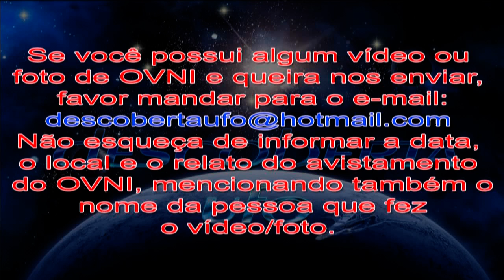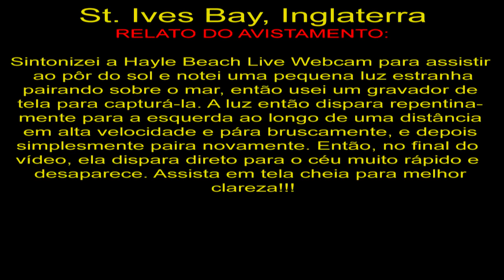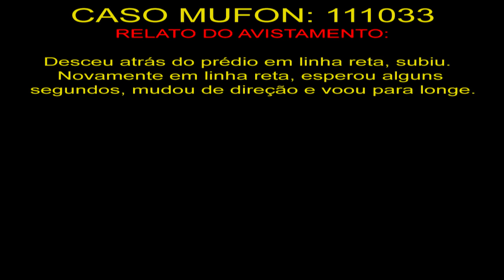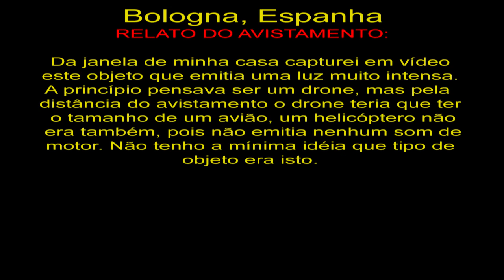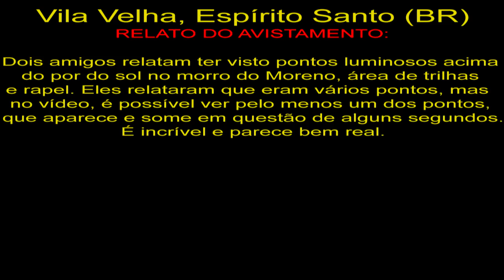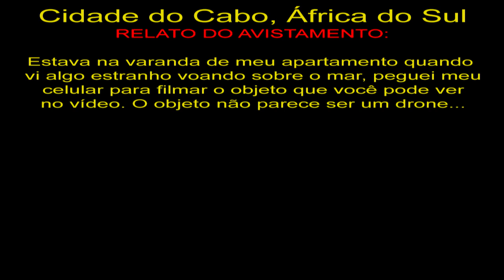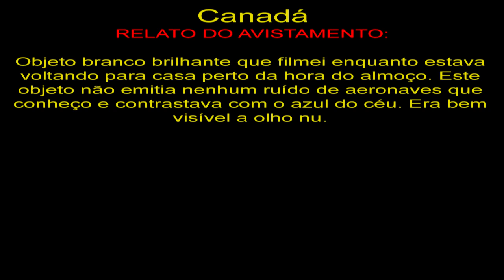Melhores Avistamentos de OVNIs de 2020 #33 The Best UFO Sightings 2020 #33 НЛО, उफौ, 飛碟, ユーフォー